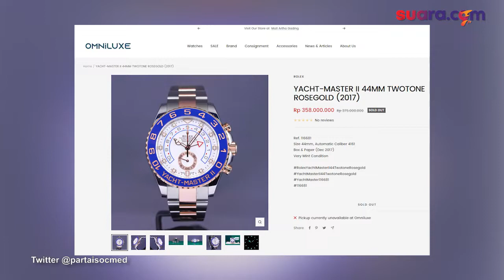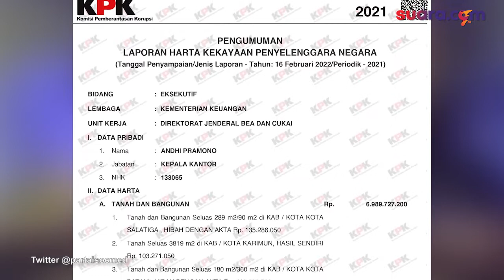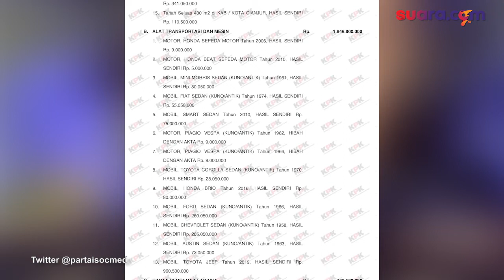Sama-sama Kepala Bea Cukai Hobi Flexing, Ini Beda Nasib Eko Darmanto dan Andhi Pramono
Sama-sama menjabat sebagai Kepala Bea dan Cukai yang senang flexing (pamer) harta kekayaan, Eko Darmanto memiliki nasib berbeda dengan Andhi Pramono. Berdasarkan catatan Laporan Harta Kekayaan Pejabat Negara (LHKPN), keduanya memiliki harta belasan miliar rupiah.

Namun, jika dilihat dari harta yang dipamerkan, membuat data LHKPN masing-masing mereka dipertanyakan. Eko Darmanto sendiri kerap memamerkan gaya hidup mewah termasuk pesawat Cessna melalui akun Instagram pribadinya, @eko_darmanto_bc. Namun setelah viral, akun ini dihapus.